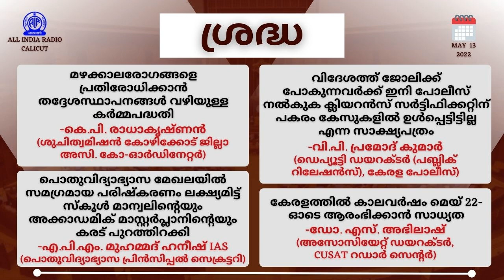Sradha | മഴക്കാലരോഗങ്ങളെ പ്രതിരോധിക്കാൻ തദ്ദേശസ്ഥാപനങ്ങൾ വഴിയുള്ള കർമ്മപദ്ധതി